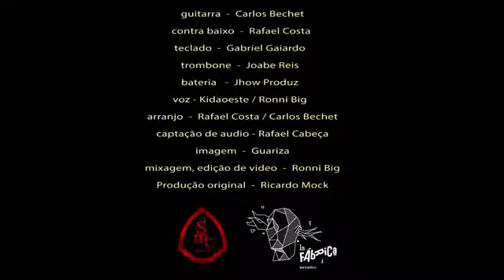Salve Us Loko - Melanj Nua (Feat. Joabe Reis